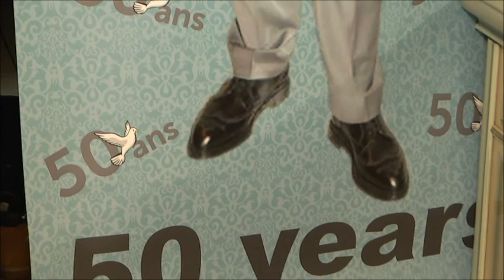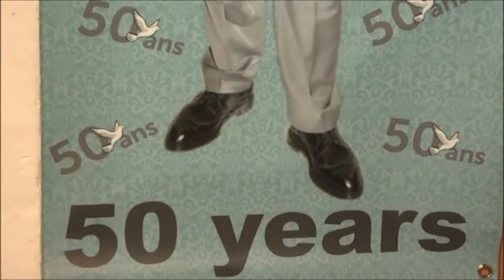DIDIER BERNARDO MATEUS 50 ANS avant gout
bravo . FUNGOLA  JEUX . RMC TV    réal . RICHARD COEUR DE LION  méga  pro . avant  gout  50  ANS  interview  inédit  de didier  &  ida  . preparatifs  à  Aalst . copyright @mai 2016 .